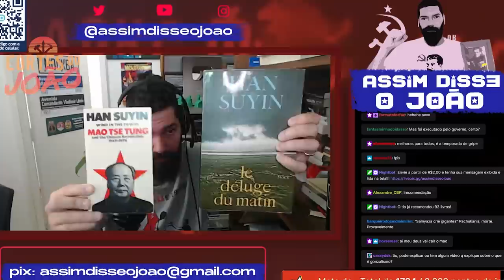O que JOÃO CARVALHO pensa sobre HUSSEIN e BIN LADEN? E mais! PRENSADÃO do JOÃO #08 | Cortes do João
Este é o PRENSADÃO do JOÃO #08 ou Pergunte ao Comunista Pocket!

- O que o tio pensa sobre o Peronismo e o Kirchnerismo?
- A melhor DICA de BIOGRAFIA de MAO ZEDONG!
- Qual o real motivo da m0.rt3 de Evgeni Pachukanis?
- O que este comunista acha de BIN LADEN e de SADDAM HUSSEIN?
- No filme Rocky 4, o tio torceu pro Ivan Drago?
- DICA de leitura anti-imperialista com foco nos EUA!

LINKS CITADOS no vídeo estarão no comentário fixado!

Este é um corte retirado de uma live do João Carvalho, que você pode assistir na roxinha acessando o canal /assimdisseojoao e mantendo as notificações para avisar que ele está ao vivo sempre ativadas.

Tem uma SUGESTÃO DE CORTE* para aparecer no canal? Manda pra nós, por favor! Isso nos ajuda MUITO!
*não é sugestão de algo para o tio reagir, é sugestão de algo que você JÁ VIU o tio falar!

ASSINE O NOSSO APOIA-SE OU PADRIM E FORTALEÇA OS CANAIS

CONHEÇA MELHOR O TRABALHO DO JOÃO CARVALHO - Historiador, marxista-leninista-maoísta (MLM), militante comunista, professor, autor, tradutor de idiomas que você nem imagina que existem, podcaster, homem que anda Detrator, jogador de Magic e humorista nas horas vagas (não conta pra ele que eu disse isso!)

Roxinha, IG, Passarinho e TicoTeko @assimdisseojoao

CONHEÇA O TRABALHO DA NUNIH (Manoela Bertelli) - Publicitária, fotógrafa, ilustradora, artista gráfica responsável pelas imagens, thumbs e elementos gráficos do canal:

CONHEÇA O TRABALHO DO RAPHA CORRÊA (Raphael Corrêa) - Fotógrafo, videomaker, editor de vídeo (e um tudo mais), SEO, pseudo-roteirista-diretor e escrevedor de descrições magníficas como esta!

Roxinha, IG e TikoTeko @fotosdorapha

# NOSSO MUITÍSSIMO OBRIGADO A TODOS OS MEMBROS, MEMBRAS E APOIADORES DO CANAL DE CORTES, QUE TORNAM A CONTINUIDADE DO NOSSO TRABALHO POSSÍVEL, ESPECIALMENTE:

Dry Souza
Kristopher Murata
Luis A. S.
Matheus Vieira